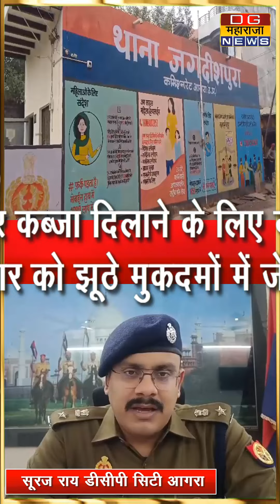आगरा की थाना जगदीशपुरा पुलिस का सामने आया है एक नया कारनामा